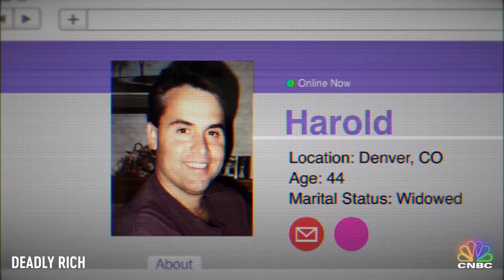American Greed: Deadly Rich - ‘Til Death Do Us Part | CNBC Prime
Was it an effort to put the romance back in his marriage, when Harold Henthorn enlisted his wife’s co-workers to surprise her with a trip? Catch an all new episode of "American Greed: Deadly Rich" Monday 10P ET/PT.